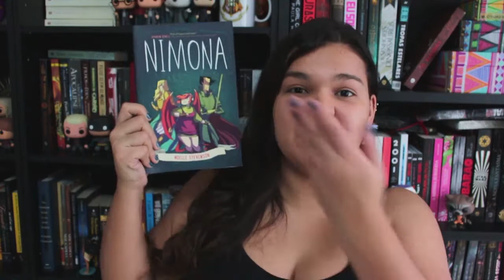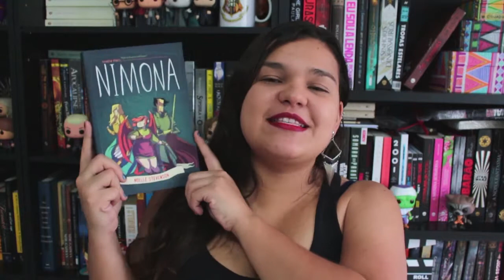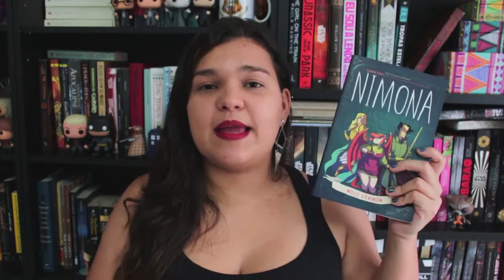REVIEW: NIMONA BY NOELLE STEVENSON | Bruna's Books #008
First review here is about one of the best graphic novels I ever read: Nimona by Noelle Stevenson

FIND ME ON THE WEBS